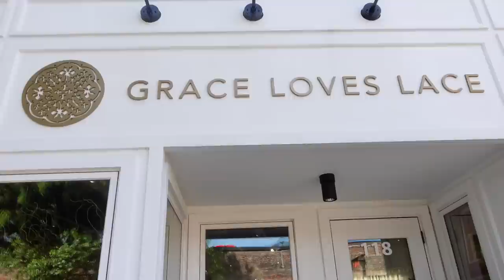Vlog | TRYING ON WEDDING DRESSES FOR THE 1ST TIME, SAVED A TURTLE & FIANCEE'S FAMILY IS IN TOWN!!